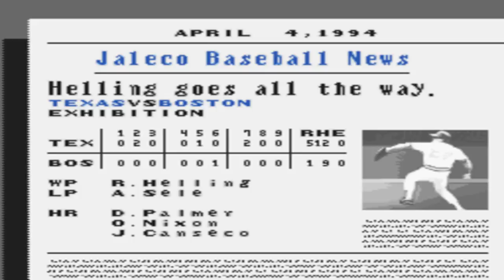Super Bases Loaded 3: License to Steal (Super Nintendo) - Texas Rangers vs Boston Red Sox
This is Super Bases Loaded 3: License to Steal for the Super Nintendo (SNES)